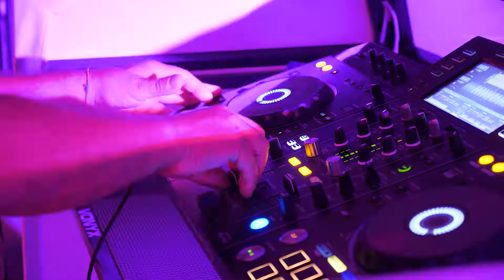Quintela + Penalva | Knight Frank - Festa 18 Anos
A Quintela + Penalva | Knight Frank está de parabéns!

São já 18 anos de muito sucesso e superação, sempre com o foco e compromisso no cliente.

No dia 30/06/2022, no Coconuts em Cascais, fizemos a nossa festa de aniversário, e juntamos toda a empresa, clientes, parceiros e amigos que fizeram parte no nosso crescimento e da nossa história.

Queremos agradecer a todos por contribuirem para sermos o que somos hoje e o que podemos ser amanhã.

Quintela + Penalva | Knight Frank is to be congratulated!

It's been 18 years of great success and overcoming, always with the focus and commitment on the customer.

On the 30/06/2022, at Coconuts in Cascais, we had our birthday party, and brought together the entire company, customers, partners and friends who were part of our growth and our history.

We want to thank everyone for contributing to being what we are today and what we can be tomorrow.

QP|KF